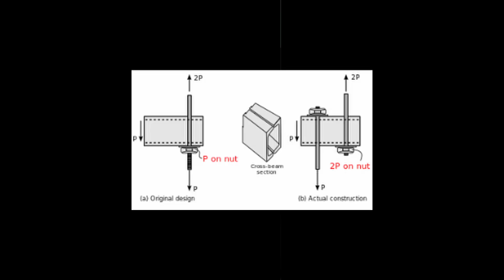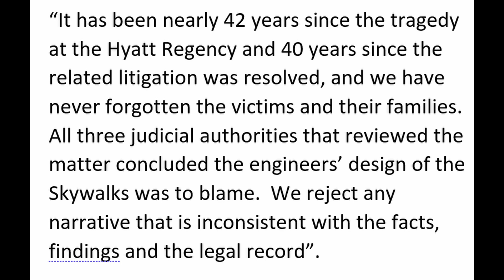Will the Full Reckoning about the Hyatt Regency Disaster ever Come?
On July 17, 1981 one of the deadliest building collapses to ever occur happened on this day in Kanas City, Missouri when 2 of the 3 elevated walkways "Skywalks" collapsed onto a crow of hundreds of people who were attending a dance competition at the Hyatt Regency hotel.  The 60 tons of glass, steel, concrete and wall board from the falling Skywalks crushed to death 114 people and injured over 200 others.

In this video, I look beyond the well-established narrative of how the hotel's structural design engineers were at fault to examine the role of Hallmark Cards and Crown Center executives had in creating the dysfunctional environment during design and construction of the hotel that led inevitably to this deadly disaster.